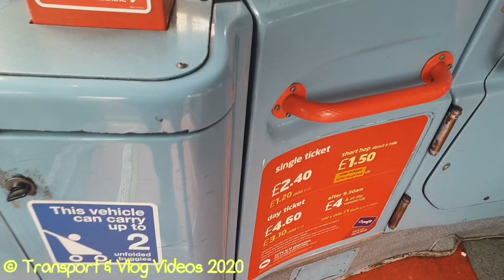Voith National Express Volvo B7TL Alexander ALX400 4229 (BU51 RZZ)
This Was Filmed on Saturday 22nd September 2018 Thanks for Watching Hope you Like and Subscribe to my Channel and if its Cool Please Share my Videos will Help me alot 👌